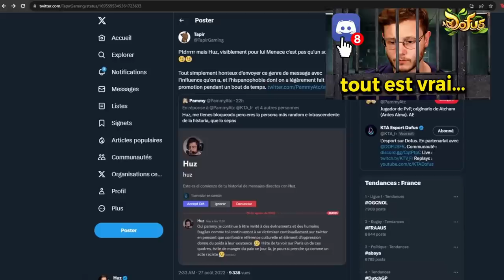Ça y est, Dofus est MORT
À PROPOS DE LA VIDÉO :
On discute à propos de l'état de Dofus!

Musique d'outro :
Sonic Mania - Opening Animation